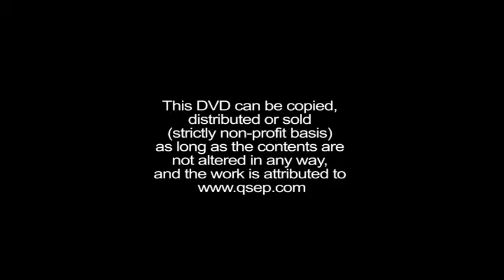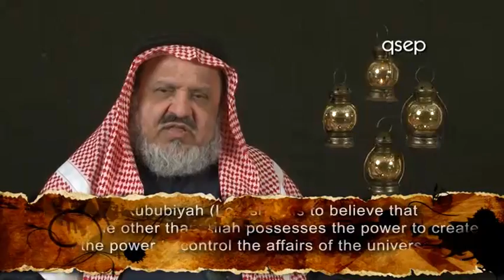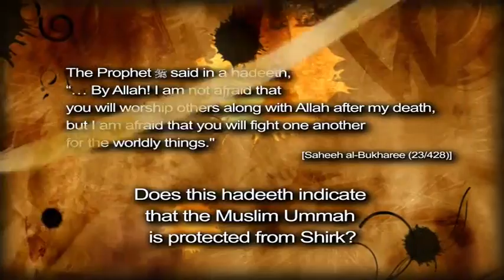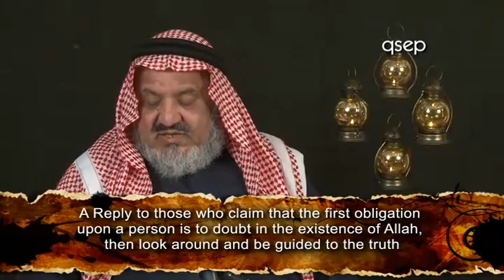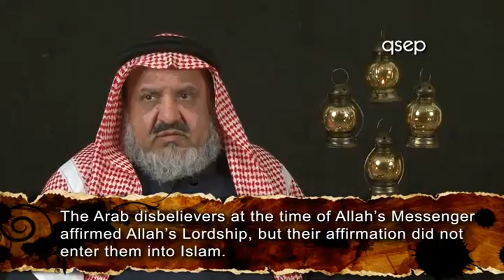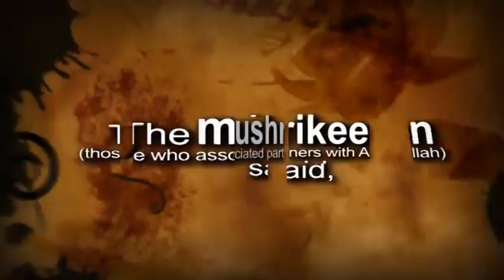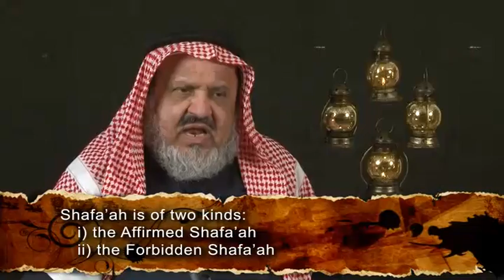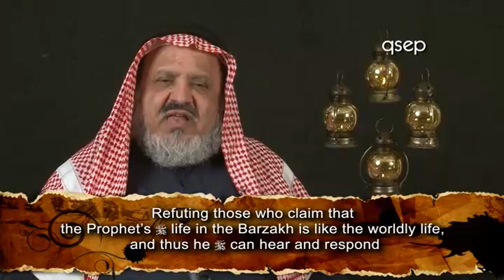Four Foundations of Shirk Part 1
The Explanation in Video
Shaikh (Dr.) Abdullah al-Farsi explains the book in a 120 minute video seminar, which can be downloaded for FREE.
The shaikh methodically touches upon and clarifies various finer issues on the subject, and presents valuable discussions from his lifetime of study and experience on this most fundamental matter of Tawheed and Shirk.